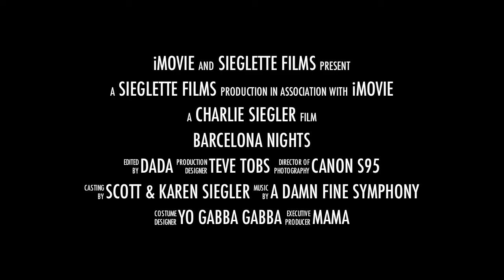Barcelona Nights (Trailer)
The trailer for the up-coming full-length (okay half-hour) movie featuring Charlie in Barcelona, Spain.